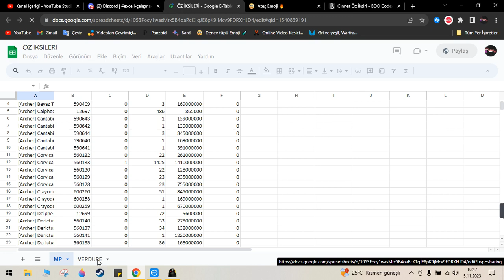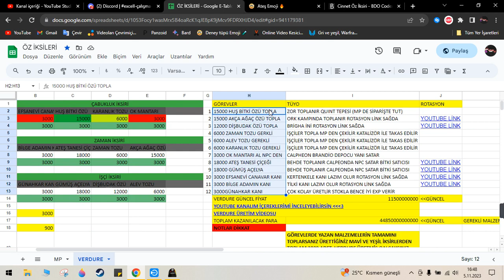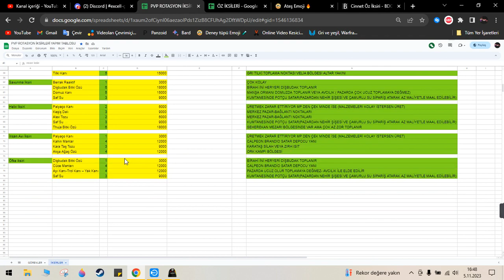Bdo 🌿KİMYA GÜNCELLMESİ NE OLDU ŞİMDİ🌿 Değişiklikleri Sohbet Tadında Anlattık